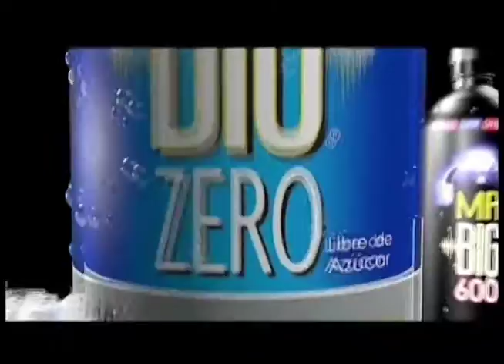Malas Compañías Cap 18 B3 - VIVE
Malas Compañías. Lunes a viernes 21.00 a 22.00 hs por VIVE señal exclusiva de VTR a todo Chile!  Conducción Sebastián Eyzaguirre, Pablo Zuñiga y Diego Subercaseaux. Invitada: Bernardita Ruffinelli